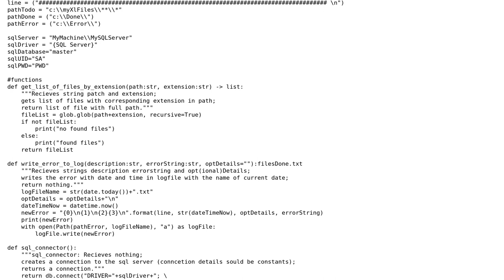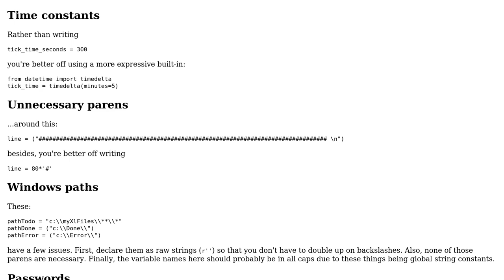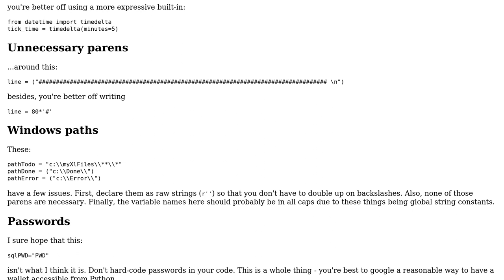Excel to SQL server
With thanks & praise to God, and with thanks to the many people who have made this project possible! You are responsible for your own actions.